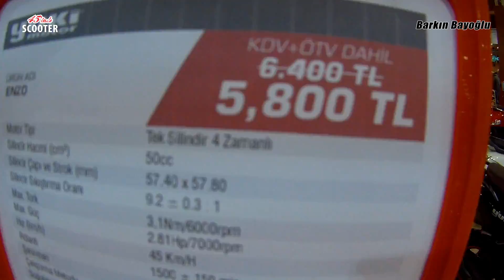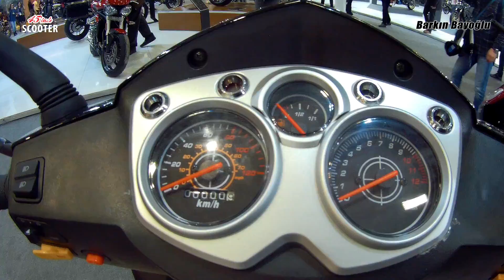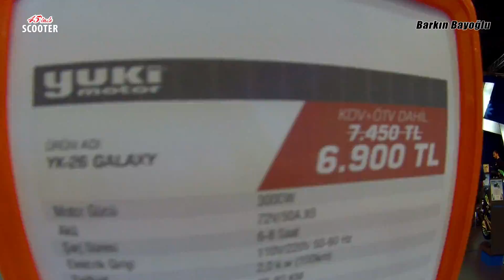Motobike 2019 / Yuki Scooter Modelleri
Kanunen: "Bu video, görüntülenen markanın reklamlarını içermektedir" 2019 Motobike İstanbul fuarında Yuki'nin scooter modellerini sizler için görüntüledim. İyi seyirler !